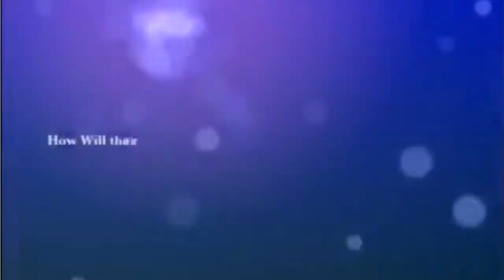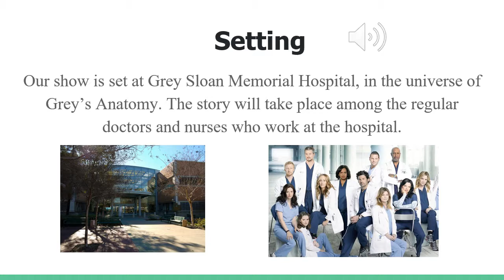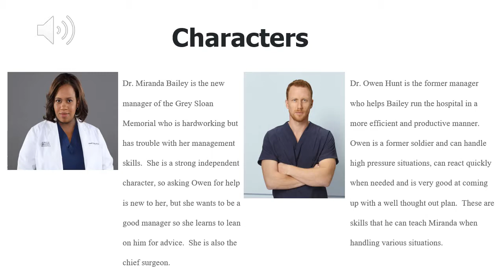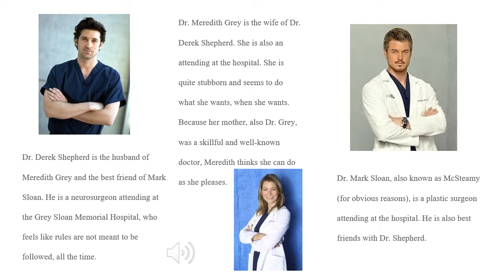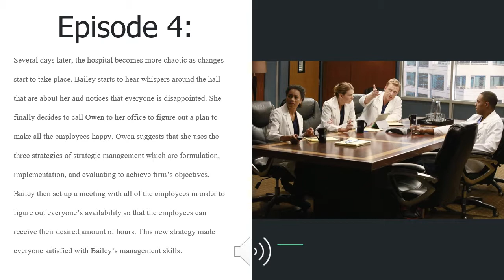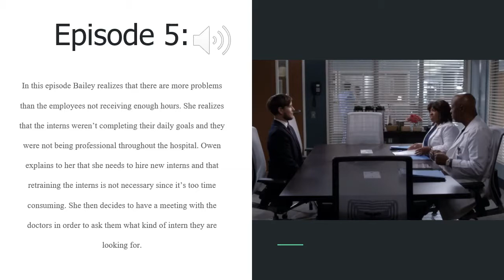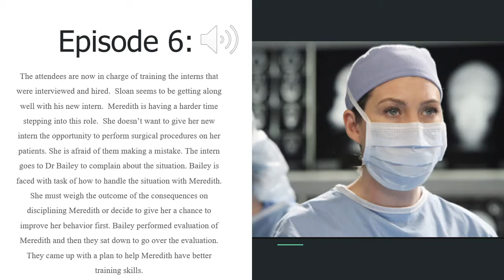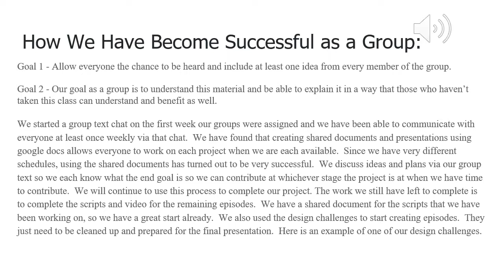Midterm - Group 5